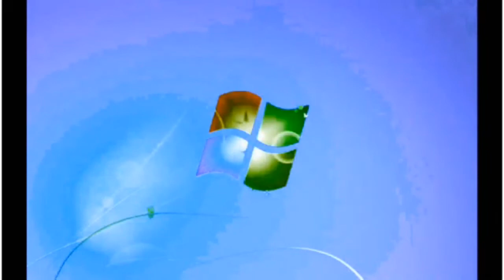Windows 7 Startup Logon NOW MY VIDEO Effects in G Major